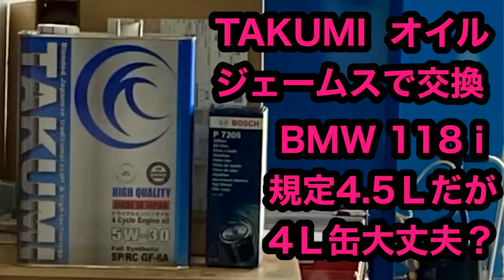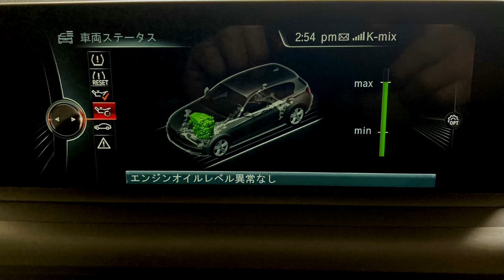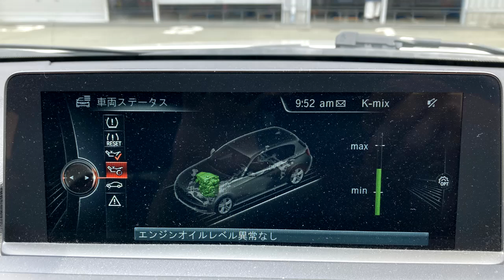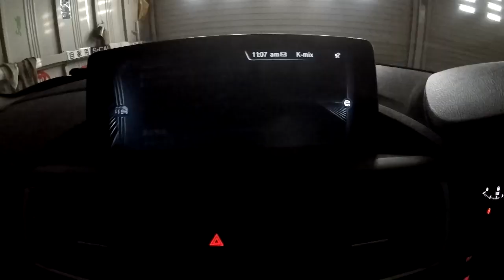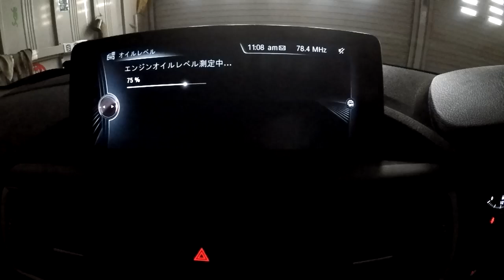TAKUMIオイル ジェームスで交換！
２０２４年６月７日（木）

ジェームス磐田店　オイル＆フィルター交換

タクミ　ハイクオリティSP　5W‐30
税込4790円

オイルエレメント
ボッシュ　P7205
税込3300円

工賃
税込5500円

計
税込8640円

バースデー割引
‐500円

合計
税込8140円